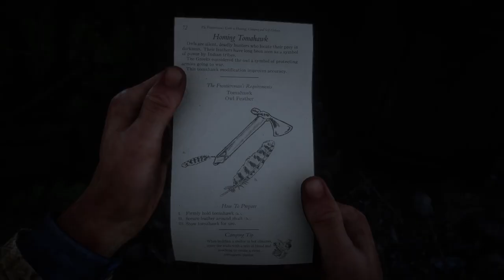ancient tomahawk, throwing tomahawk, homing tomahawk pamphlet! All must have items!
Easy to find, just go pick them up! This vid wastes no time! @the_realrevenger